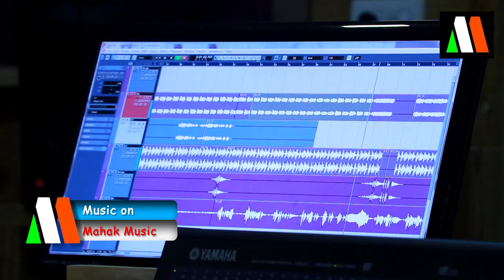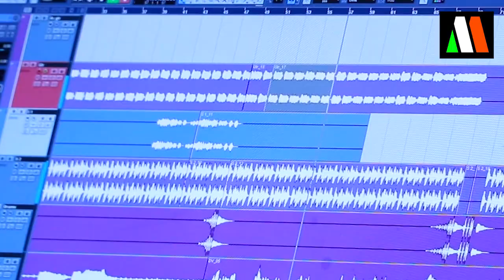NABU JADI NE ; NEW ODIA MASTI SONG FT IRA MOHANTY | MALAYA MISHRA | MONSOON CREATIVES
Here is a NEW ODIA MASTI SONG  from MONSOON CREATIVES. This NEW ODIA ROMANTIC SONG OF 2018  Ft IRA MOHANTY  is penned by GANESWAR MOHAPATRA  and COMPOSED  by MALAYA MISHRA. Hope you will enjoy this song  NABU JADI NE...

SONG: NABY JADI NE
VOICE: IRA MOHANTY
LYRICS: GANESWAR MOHAPATRA
MUSIC ON : MAHAK MUSIC
DISTRIBUTION : MONSOON CREATIVES